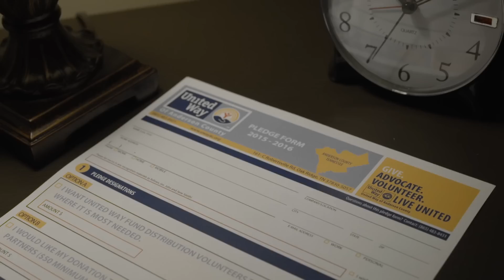ORNL FCU UNITED WAY CAMPAIGN